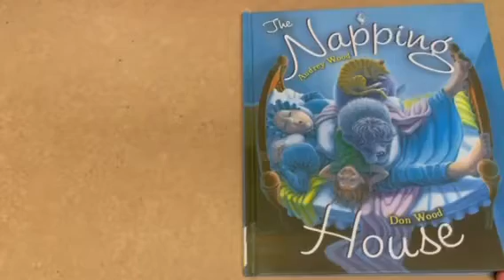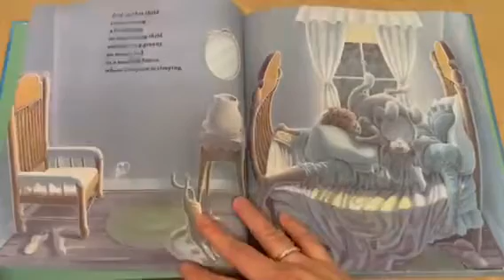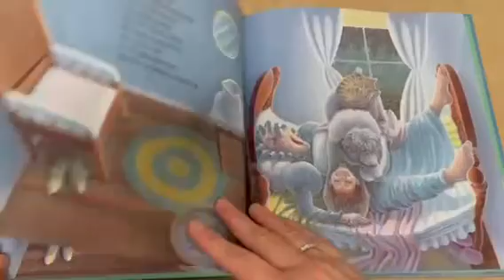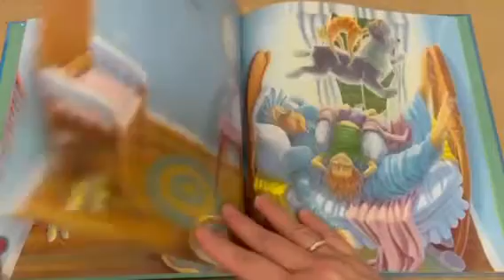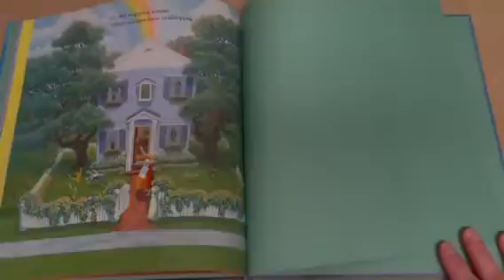Miss Rita Reads "The Napping House"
In the Napping House, everyone is enjoying a lovely nap and sleeping soundly.  Or are they?

"The Napping House" by Audrey Wood, with illustrations by Don Wood
Published on May 4, 2009 by HMH Books for Young Readers